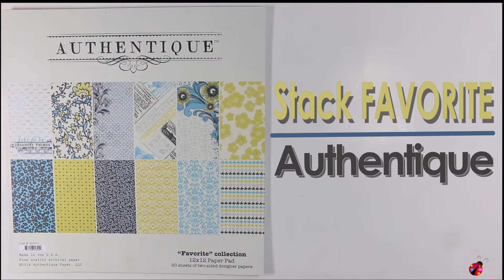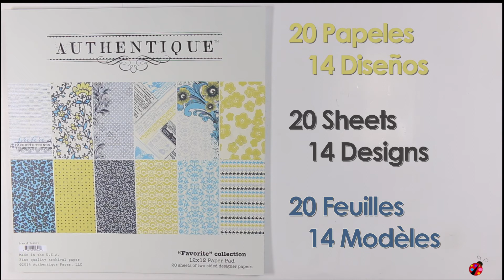Sack Favorite - Authentique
Descubre el stack Favorite de Authentique.